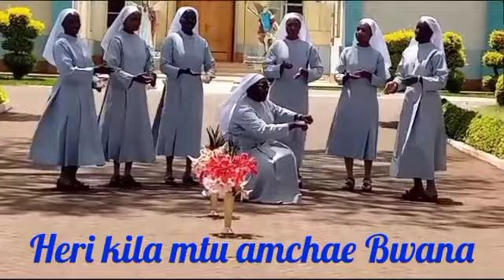Heri kila mtu amchae Bwana (Zaburi 128)